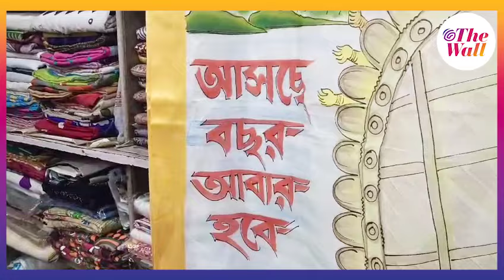Kolkata News | এবার কোনও কেনাকাটা করব না | Debolina Dutta Interview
এবার কোনও কেনাকাটা করব না,আন্দোলনে আছি, প্রতিবাদে আছি। বিশদে জানতে এই লিঙ্কে ক্লিক করুন।